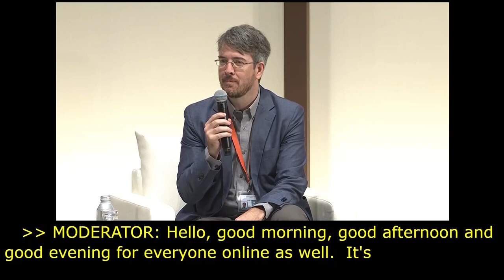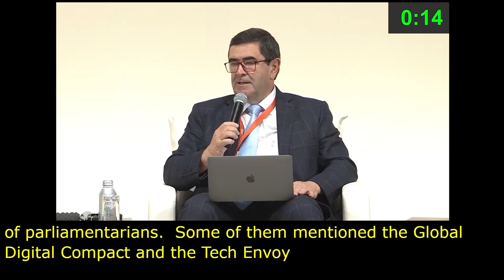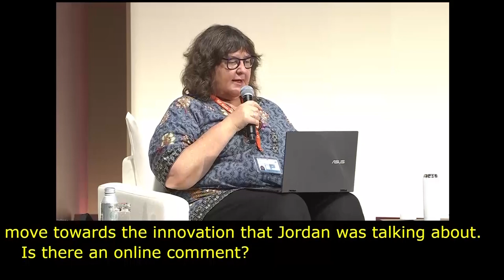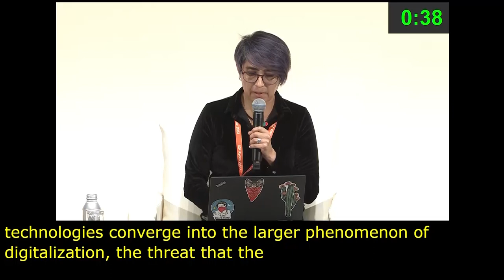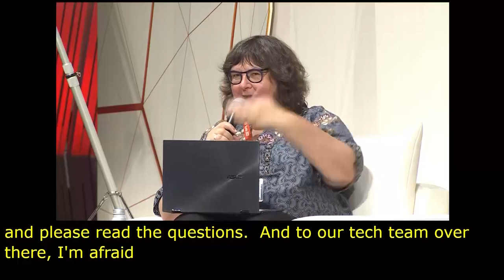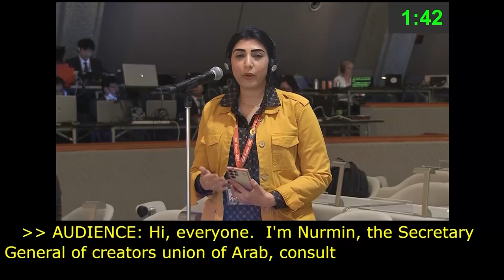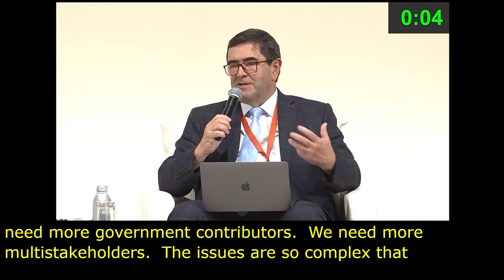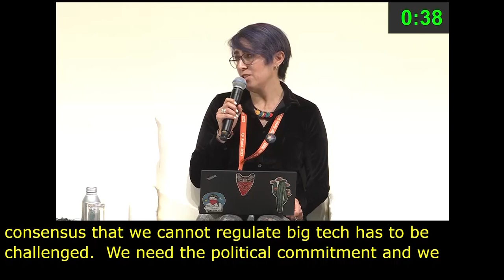IGF 2023 Day 2 Plenary Hall MAIN SESSION 1 Spanish